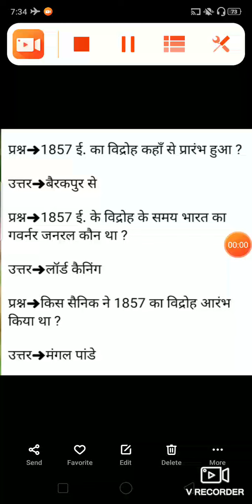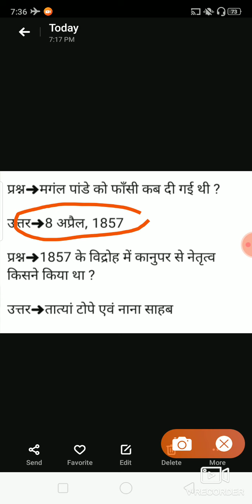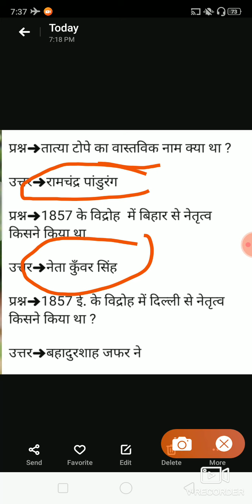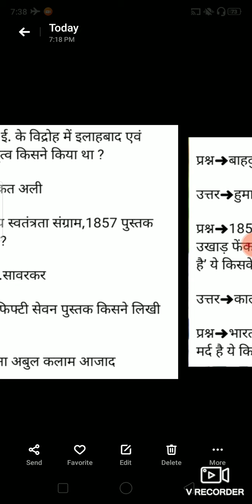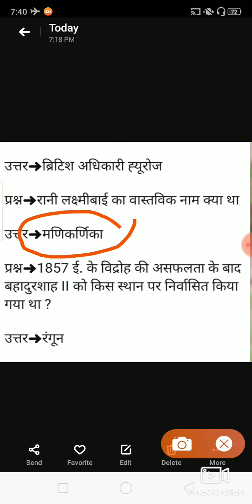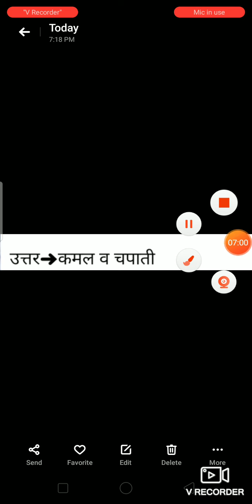ATUL MAHESHWARI SCHOLARSHIP MOST IMPORTANT QUESTION 2019 (General knowledge)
, hi students aj ham aapke ley class 12th 11th 9th or 10th ke Atul Maheshwari chhatravritti Pariksha ke question important question joki 1857 Ki Kranti ke most important question hai aur ye aapki Pariksha ke liye Kafi Jyada important hai.